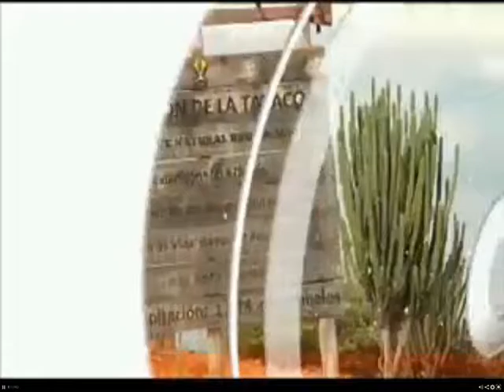En pitalito (h) capturado extraditable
Vía: NaciónTV